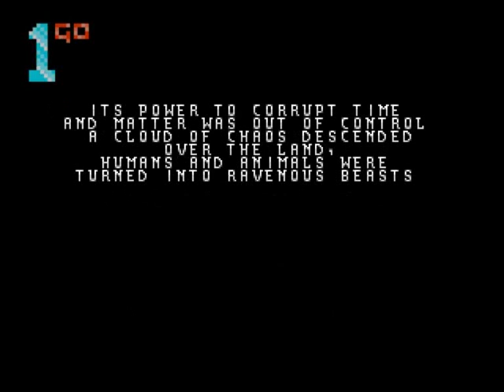1GO Short Play - The Chaos Engine (Mega Drive/Genesis) (With Commentary)